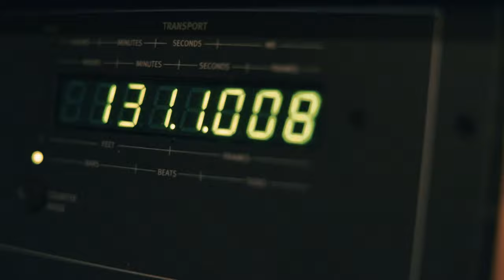Dysmyth - The Bullet (ft. Kendal Untamed & Ace of Spade) "MAKING FILM"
Dysmyth - The Bullet (ft. Kendal Untamed & Ace of Spade)

Lylics
Verse 1 (Kendal Untamed)
Day after day the struggle is real
The man in the mirror, I shouldn’t fear him
Maybe cause of how I’m livin
Black combat boots, I’m ready for whateva
Brown, clever, Hustle getchu to this level
Untamed state of mind
They looked surprised from the nicks and the dimes
I made it out, it feel good to be alive
New deep depression, I could teach you lessons boy
Dollar after dollar, Flip after flip
I remember some nights, I aint make shit
But you can’t quit, you gotta keep pushing
It’s a hard knock life, This aint for the rookies
Veterans, that’s why me and them don’t compare
Heavy footprints in the sand
Lord, walk with me if you can
It took a lot of bruisin’ and losing just to be the man

Hook/ Chorus (Dysmyth)
Shot's fired, flat tires,
Everybody is jumping in the pool
I will make things right
Then you'll know you'll know you'll know who I am
Not a liar, I'm a chaser
You know I can get there babe
Even though you doubt on me
It will be eaten up by faith and it will soon fade.

Verse 2 (Ace of Spades)
It’s more to life than struggling and paying bills
That’s why I'm out here hustling and making deals
Started with a vision and we make it real
All we had was pennies and we made it flip
Look at what all the blood sweat and tears got me
Did all the ground up like it’s kickboxin
All the haters who hated they wanna sit by me
The rest stuck trynna catch up like they binge watchin’
Man, I had a dollar and a dream
And had to spend that dollar just to buy me sumn to eat
I always been the underdog David and Goliath
But now I’m Eli manning cuz they label me a giant
(Come on) I’m on a bigger mission, I’m on another level
And until I get it, I’m giving double effort
Brang the pressure, bet I show how to handle it
And bet I got a lot more in store to show like a mannequin

Hook/ Chorus (Dysmyth)
I've come to this far
From nothing on my hands you can't ever tell what I been through
Overcome, overcome, overcome temptation
Be the light in a dark world
When everyone is seeking for golds, money, and faking life
You can't fake who you are. live your life. You don't be a fool

TEAM Ugly Wolves
Be Fascinated

We hope you enjoy our new project we just finished with other talented artists.
We worked very hard to make the best for you all.

Make sure to check out full song and the DOPE song cover!

Wanna keep up with what we have coming up?
You won't miss a thing!

I hope you enjoy our content and thanks goes out to everyone!